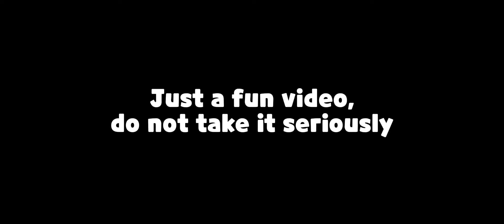Full Build Worst Ancient vs No Build Best Ancient